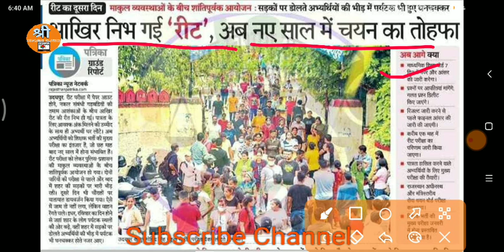Reet Exam Latest News / reet 2022 latest news / reet paper answer key